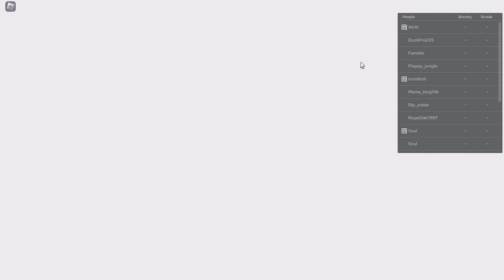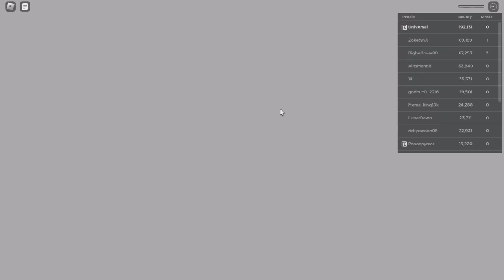USING LEOPARD TO BECOME THE STRONGEST CP-0 AGENT (FRUIT BATTLEGROUNDS BOUNTY HUNTING)